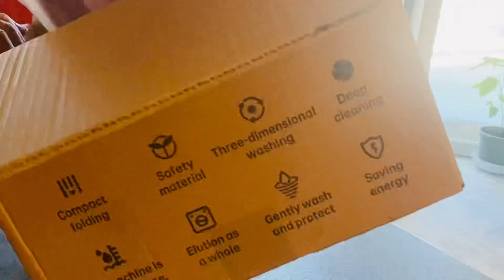Unboxing Portable Washing Machine